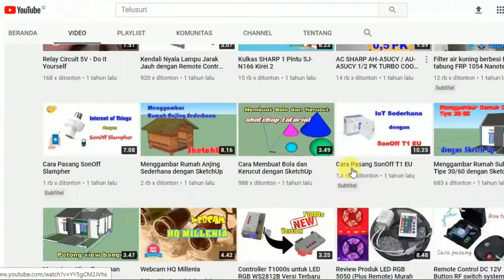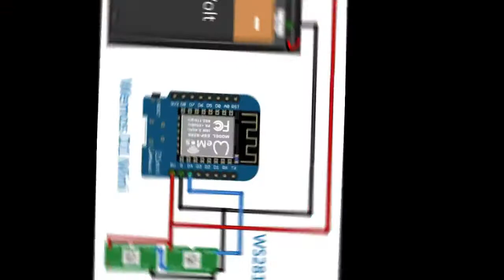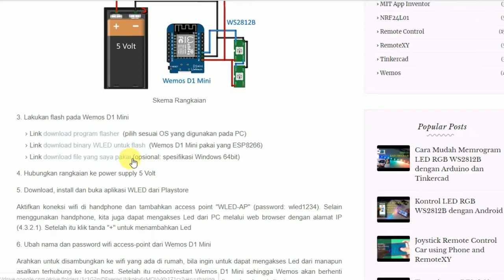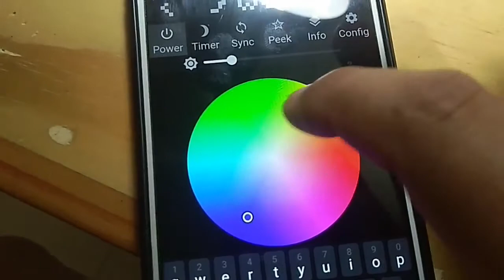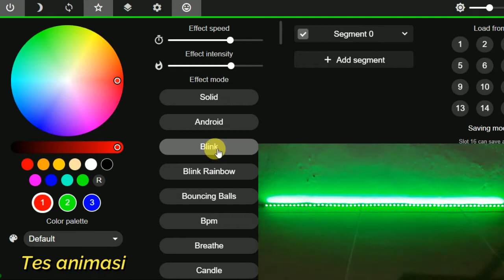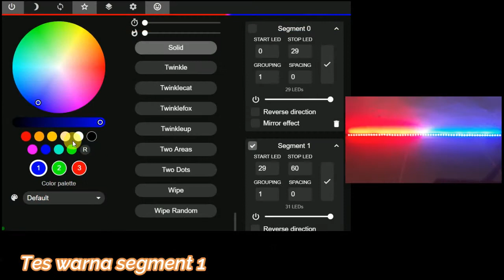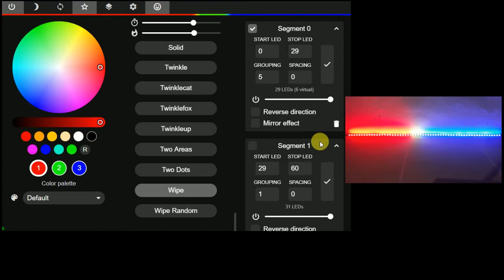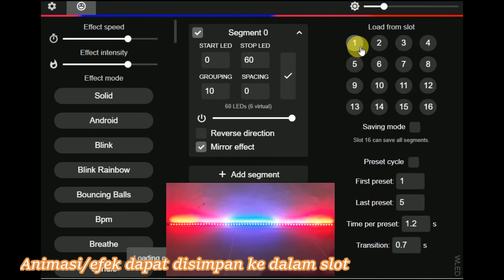Strobo Bus dengan WLED LED RGB WS2812B dan Wemos D1 Mini Kontrol Lewat Wifi Suka Suka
Strobo bus buatan sendiri dengan modal tidak lebih dari 300 ribu.
Projek ini dibuat karena banyak yang minta untuk cara pembuatan strobo bus.
Bagaimanapun juga, projek lampu led rgb ws2812b atau sering disebut neo pixel atau addressable led memang selalu menarik untuk dibuat.
Selain untuk dekorasi bus, lampu led rgb ws2812b ini sangat cocok untuk digunakan untuk berbagai dekorasi antara lain: dekorasi tempat pesta (party), dekorasi rumah, gedung, hotel, papan iklan, hingga projek-projek kecil DIY
Bila pada video terdahulu saya selalu menggunakan Arduino untuk mengontrol led ini, maka pada projek ini saya menggunakan sebuah development board modul Wemos D1 Mini (berbasis ESP8266) dan juga aplikasi pengontrol led rgb ws2812b bernama WLED.
Dengan kombinasi dua komponen penting ini (Wemos D1 Mini dan WLED), maka kita akan dapat membuat sebuah nyala led yang cantik dan animatif sesuai keinginan kita yang dapat dikontrol melalui handphone kita.
Dengan adanya projek ini, semoga menjawab dan dapat menjadi referensi atau menjadi sesuatu yang bermanfaat bagi pecinta kelap-kelip 😊